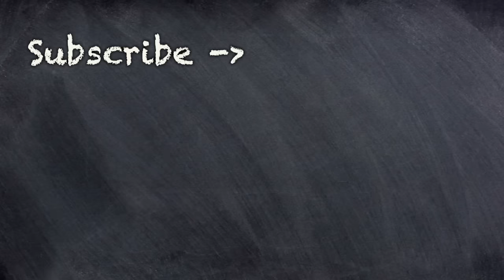Dante Nero Addresses the Criticism Over Patrice O'Neal and The Black Phillip Show.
Episode 607
Dante and Harry break down how the dating philosophies presented by Patrice O'Neal and the  Black Phillip have changed, and what it's like to live under the Patrice O'Neal and Black Phillip Legacy.